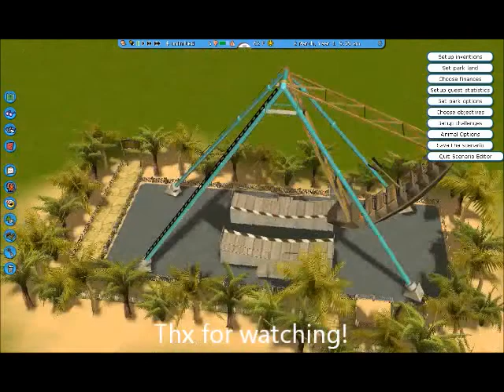RCT3: How to make a Pirate Themed Ride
How to make a Pirate-themed ride!